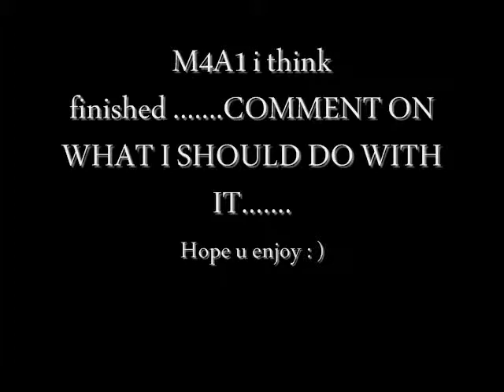Cardboard M4A1 Part 4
comment on what i should do with any attacments or etc.